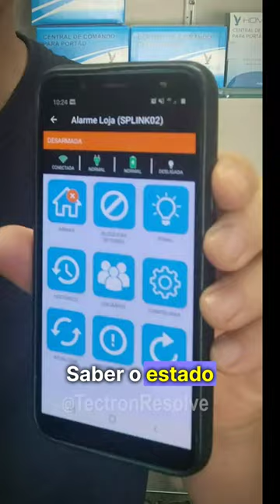Alarme Monitorado por Aplicativo Wi-Fi sem mensalidades . FKS Alarmes & Tectron Resolve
As empresas de monitoramento de alarmes não querem que você saiba sobre esse alarme monitorado por aplicativo Wi-Fi.